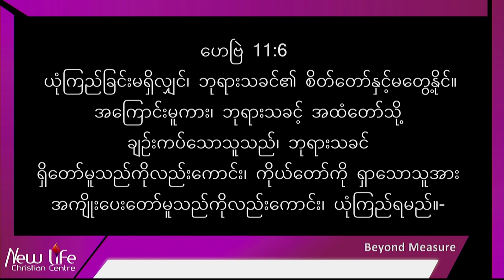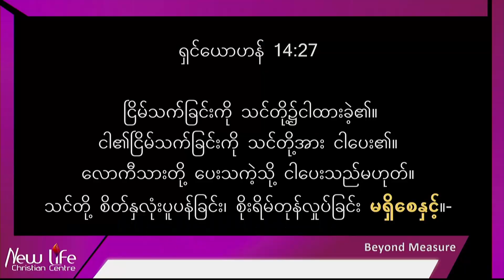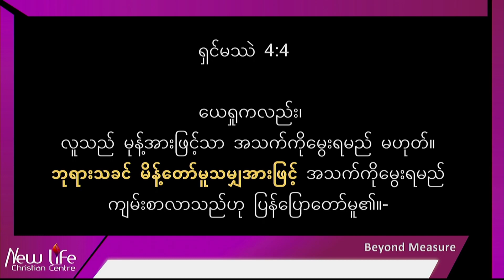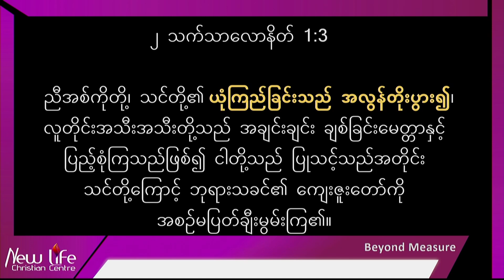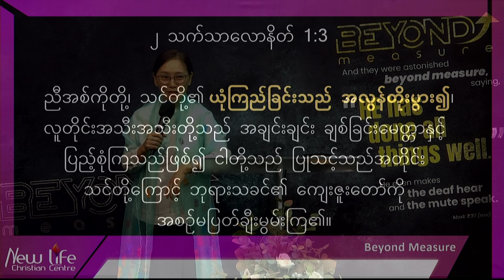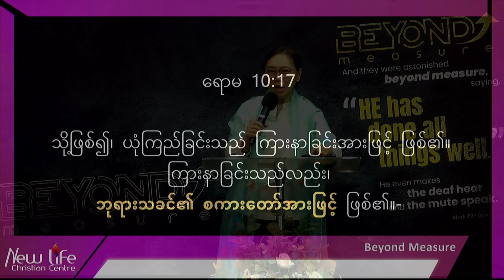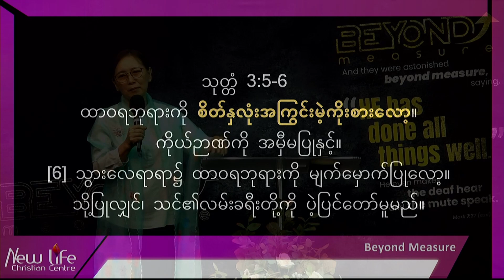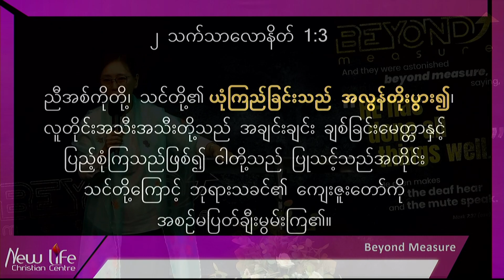သာ၍ယုံကြည်မယ် | Ps Esther Shwe Yi